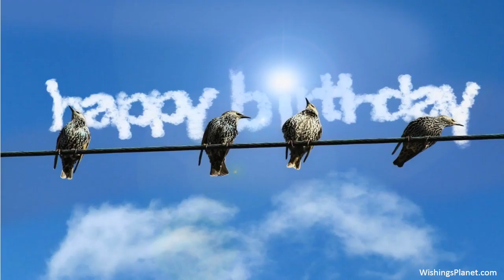Happy Birthday to Kate